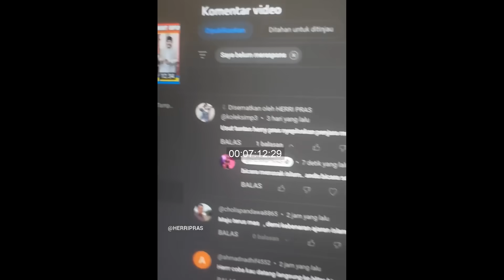MAKANYA MONDOK COKKK..!! Inilah Majlis Yang Menentang Laknat ALLAH - Bahaya